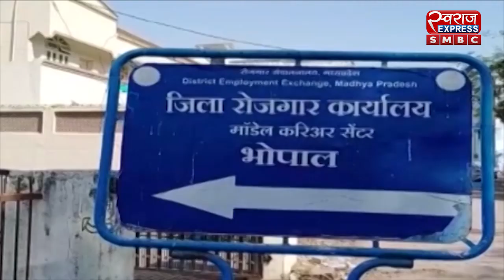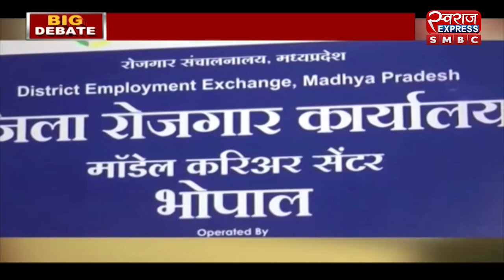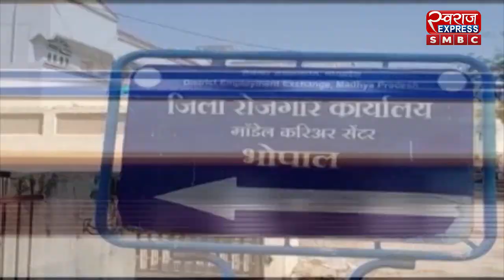BIG DEBATE : आकड़ों पर 'आर-पार'. | MP VIDHAN SABHA| MP SWARAJ